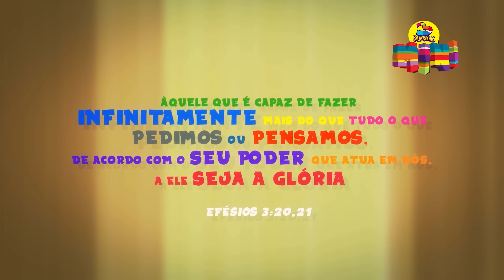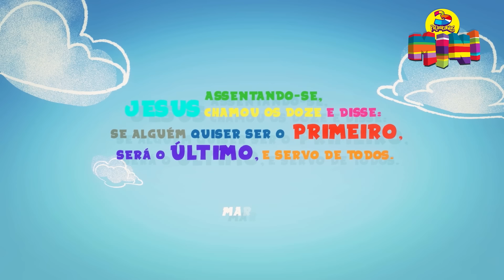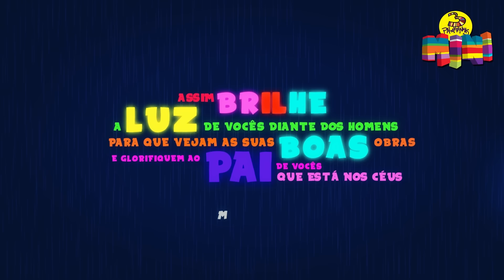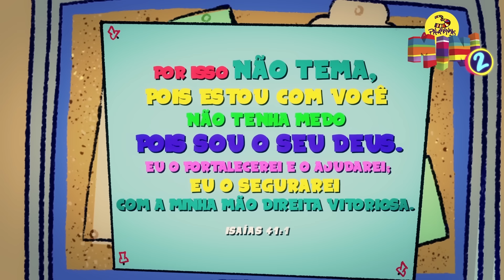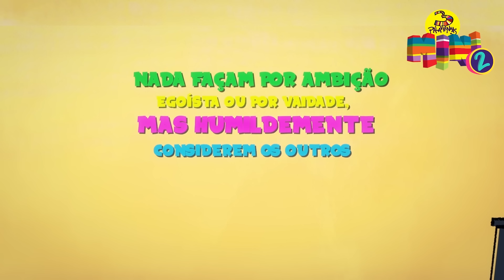3 Palavrinhas Mini - Os 10 Episódios Mais Assistidos do Canal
Obaaa! Chegou os 10 episódios do 3 Palavrinhas Mini mais assistidos aqui em nosso canal! Será que o seu episódio favorito está na lista??? Assista agora mesmo!
Assista vídeos exclusivos da nossa turminha e muito mais conteúdos no Clube 3 Palavrinhas. São mais de 200 vídeos para você se divertir com a sua família. Acesse o link ou baixe pelo Google Play ou App Store